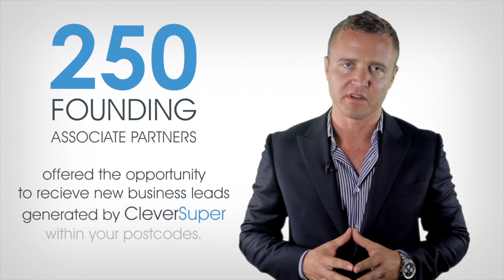CleverSuper Associate Partners Offer